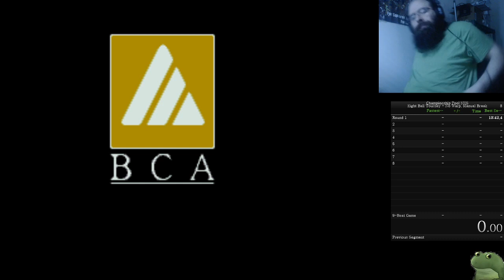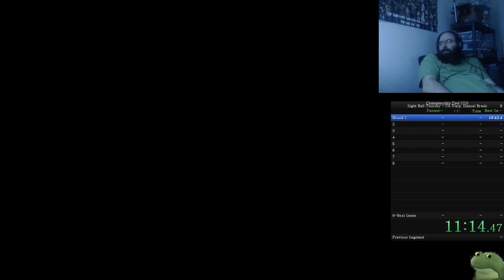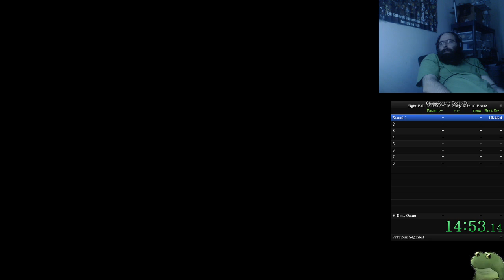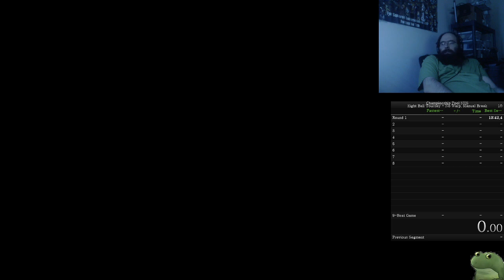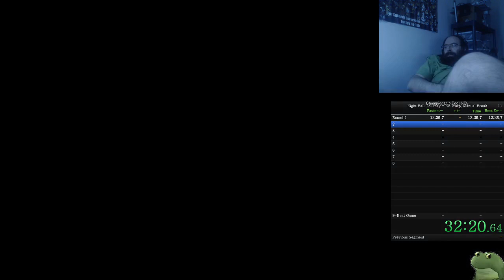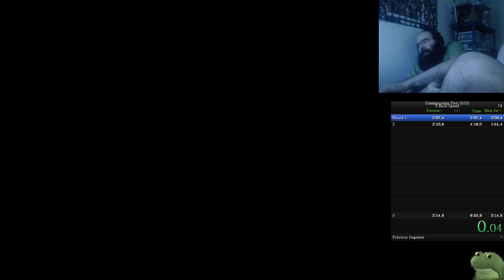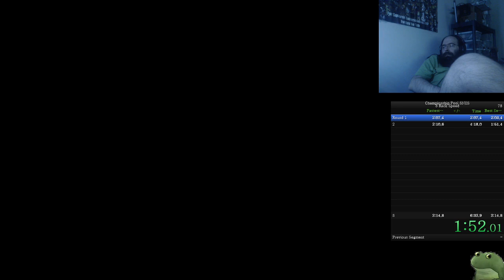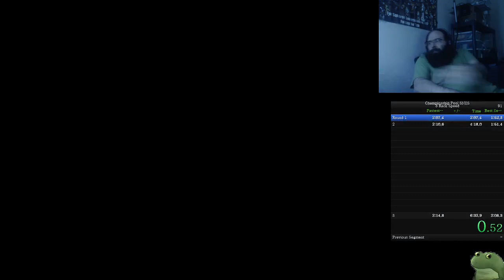Still bad interet-- Championship Pool Attempts/Practice 8 ball tourney manual break no warp 04-09-20